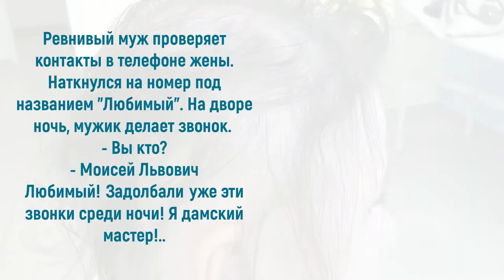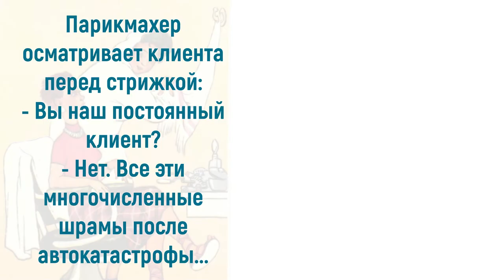Юмор про парикмахеров: душа требует перемен...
В известной детской песенке поется, что все профессии важны и нужны людям. Миссия парикмахера состоит в том, чтобы делать людей красивыми. Это одна из самых востребованных профессий во всем мире. Но те, кто ежедневно стрижет и бреет, не прочь от души посмеяться. Ведь юмор про парикмахеров рождается прямо в салоне, потому что в его основе смешные случаи из самой жизни. Каждый мастер имеет свой круг клиентов, которые обогащают арсенал шуток и приколов. Приглашаю также посетить блог Веры Зайцевой Спасибо.